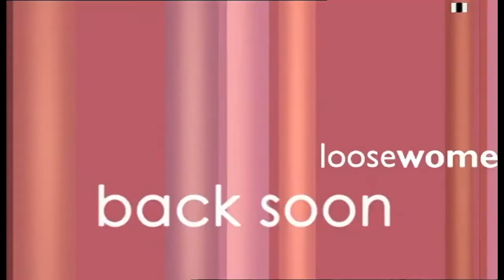DEBBIE HARRY - Interview (Loose Women 2011) blondie